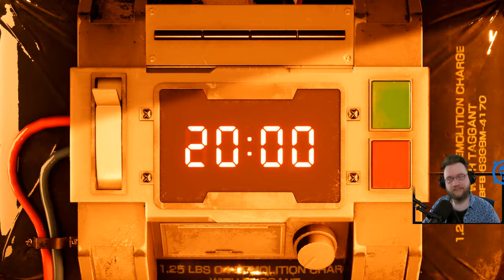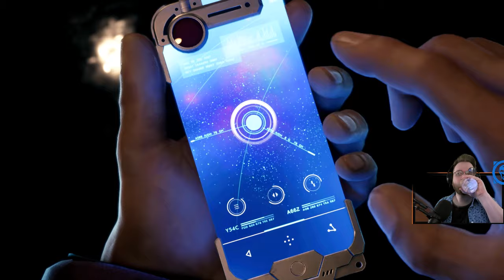Final Fantasy VII REMAKE "Midgar Intro" Lite Commentary Part`1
Final Fantasy VII Remake Intergrade PS5. Light Commentary Gameplay Playthrough. Full Game Reaction Lite Commentary/Discussion. Final Fantasy 7 Remake, but I'm Bad. [Part`1] 2024 Full Game PS5 Playthrough features: Cloud Strife, Tifa Lockhart, Aerith Gainsborough, Barret Wallace, Vincent Valentine, Red XIII, Yuffie Kisaragi, Cid Highwind, Sephiroth, and the entire Midgar Story Arc. FF7 Remake Boss Battles, Reaction, Review, Theme, OST, Amazing Musical Score, Story Missions, Side Quests, Main Campaign Chapters, Single Player, All Cinematics, Cut Scenes, and Intergrade DLC Intermission.

GOD OF WAR & GOW RAGNAROK (100% give me a challenge/show me no mercy)